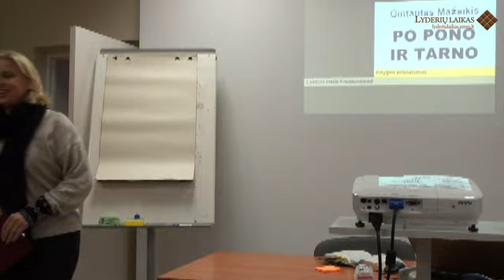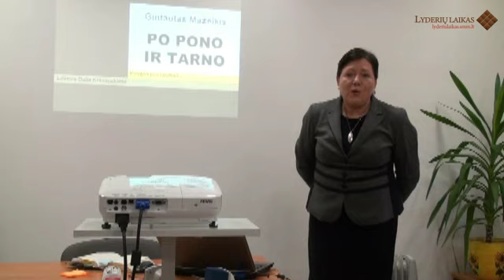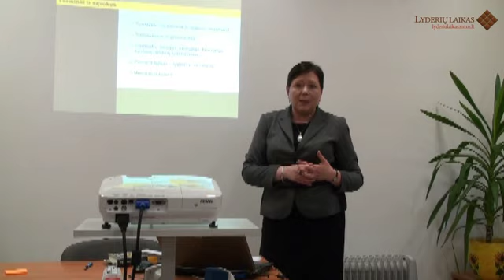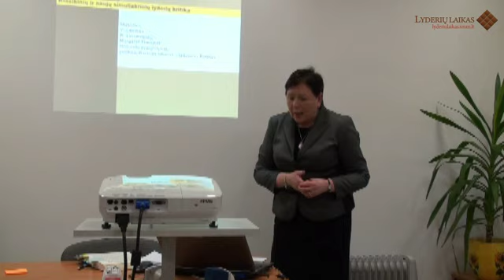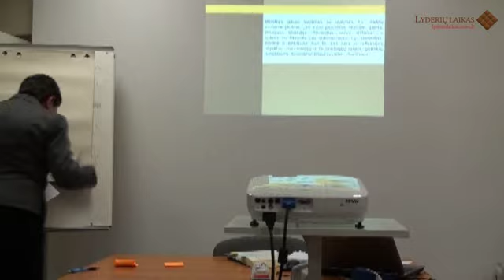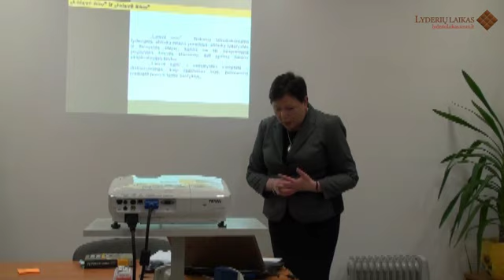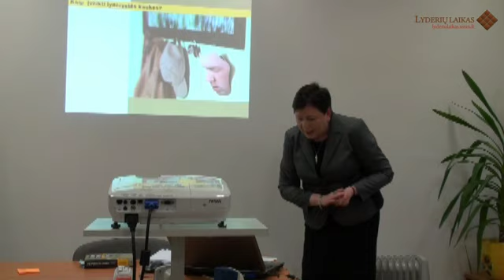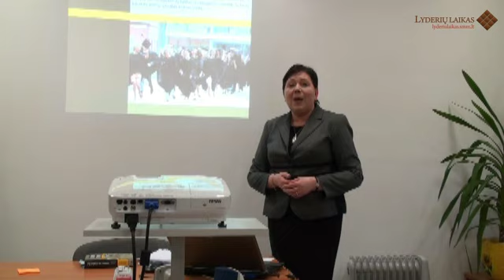G. Mažeikio knygos „Po pono ir tarno: lyderystės ir meistrystės dialektika" pristatymas